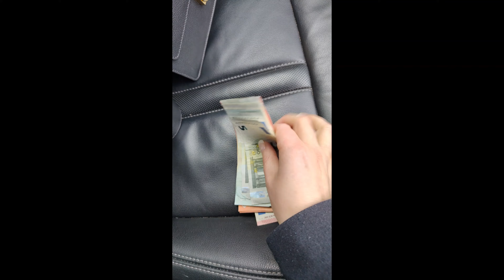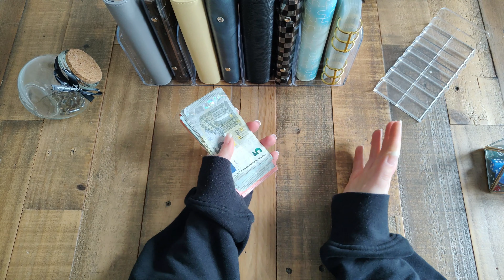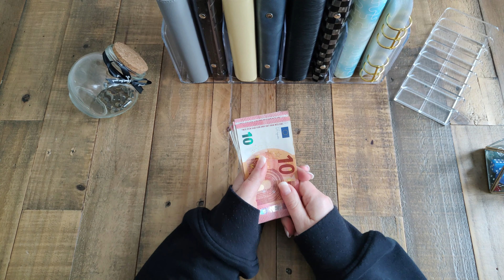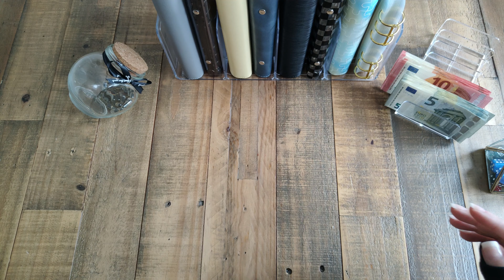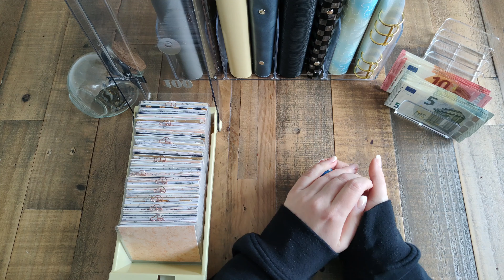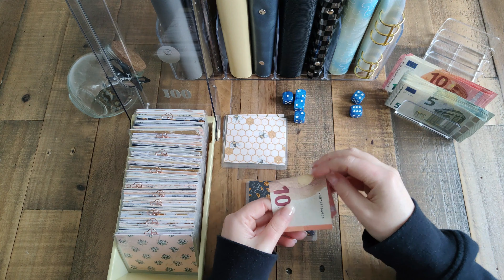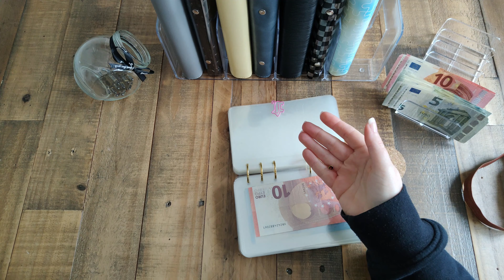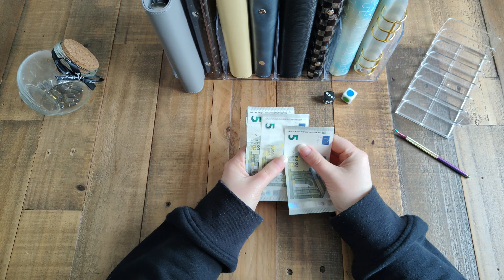Turn coins into cash | SAVING COINS | Trip to bank | REALOCATING SAVED COINS cashstuffing | €155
Hey,

Another video where it is time to turn saved coins into cash.  I hope you enjoyed a small trip to the bank with me :)

100envelopechallenge stuffed with saved coins

Any saved money is a win !!